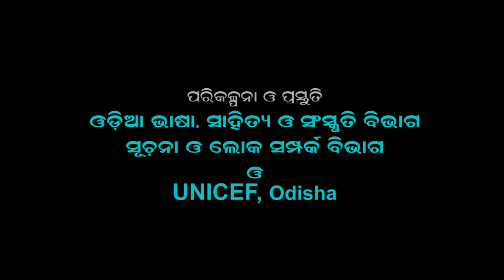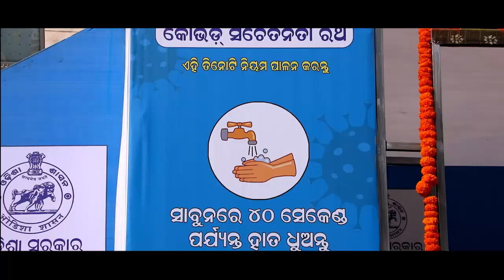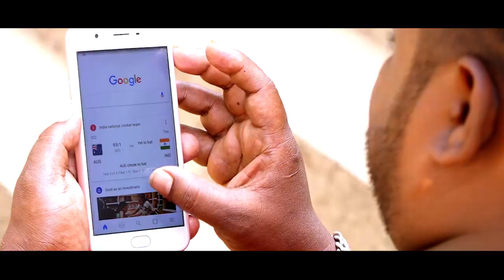ALO MITTANI....!! ODIA COVID AWARENESS VIDEO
LYRICS/ SINGER/ MUSIC- BASUDEV MALLABISOIE !! ARTIST- MRUTYUNJAYA AND GAYATRI !! DIRECTOR- RAJ NARAYAN PANDA !! DOP- SANTOSH !! PP- SAIMA CREATIONS !!